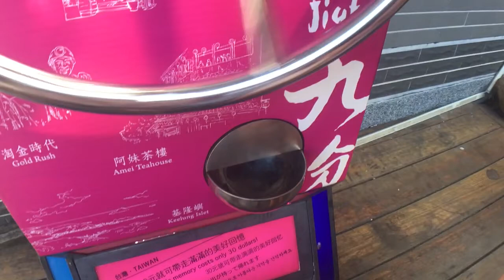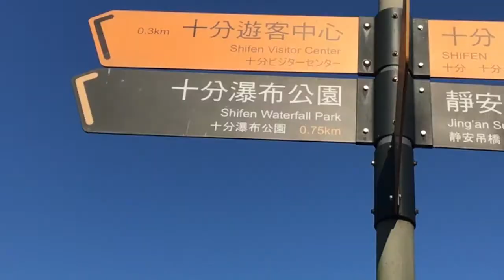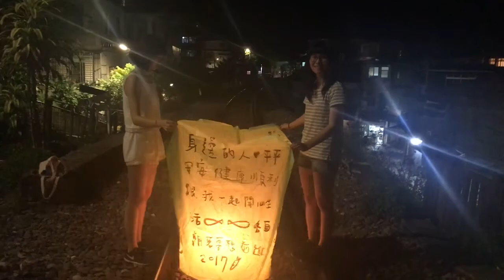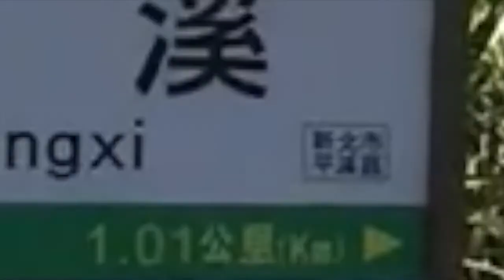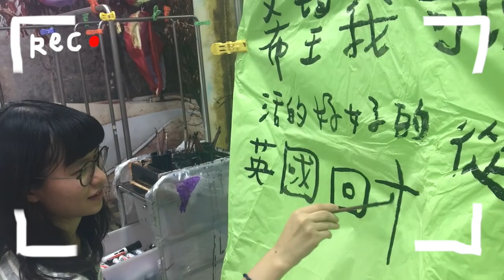Summer2017 Our Little Trip (Shifen+Jiufen) x 新北小旅行 | Jenny Belly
Me and my childhood best friend(more like middle school bff) went on a trip together~~
It's a short video but the scenery was amazing! This is in Taiwan btw!

這其實是七月中跟大蘿蔔去新北市玩的小短片～～
短短的但拍了很多美美的風景（：
期待你來高雄玩呀再帶你去玩～